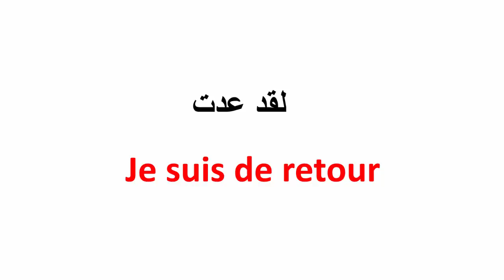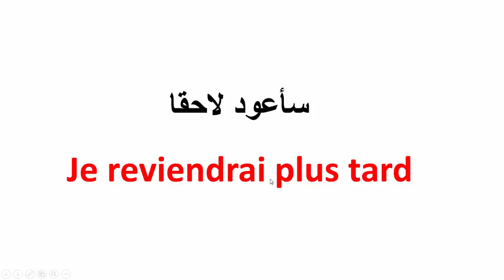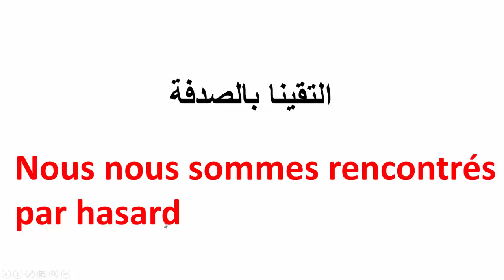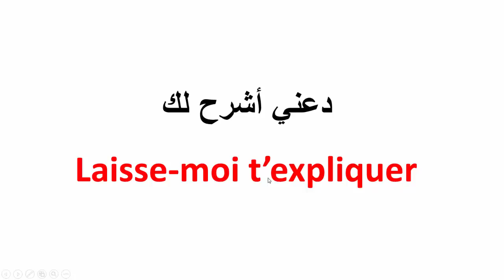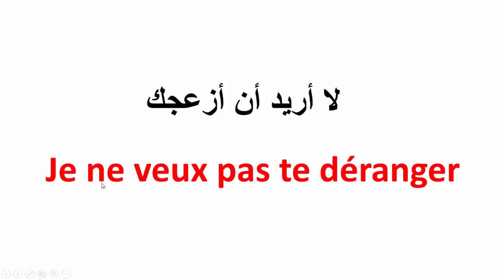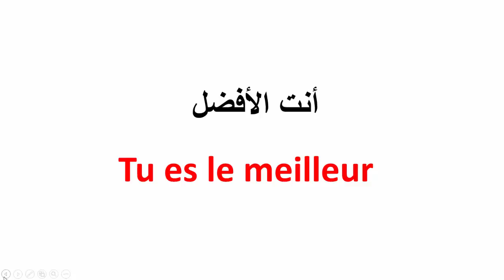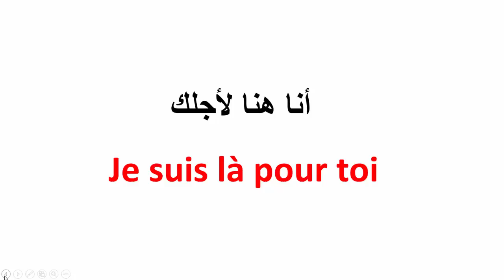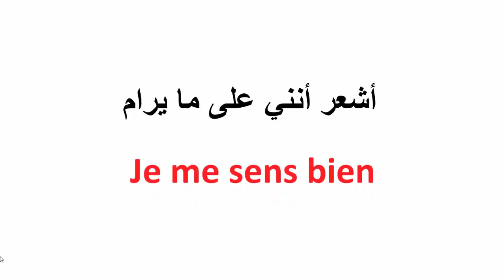عبارات لتتكلم الفرنسية بسرعة-- تعلم الفرنسية